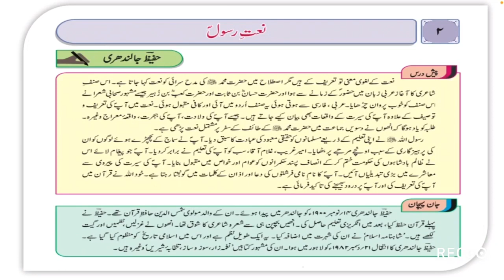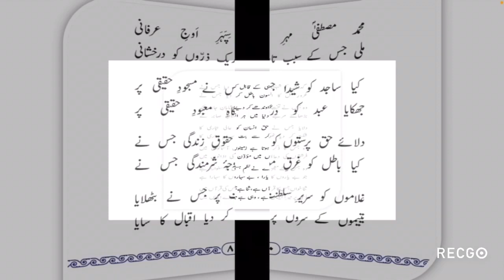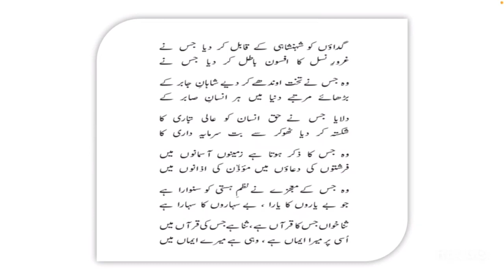نظم(۲)نعتِ رسول جماعت:گیارھویں